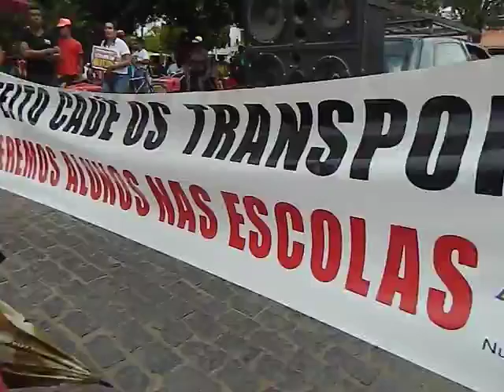Passeata dos pais e profisssionais de ensino na greve em Inhambupe (11-05-2016)parte 4